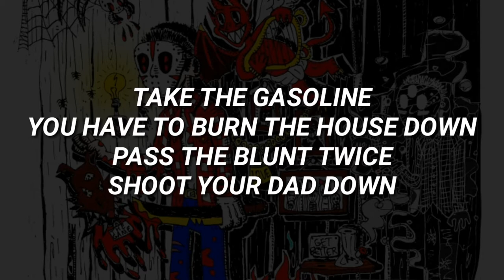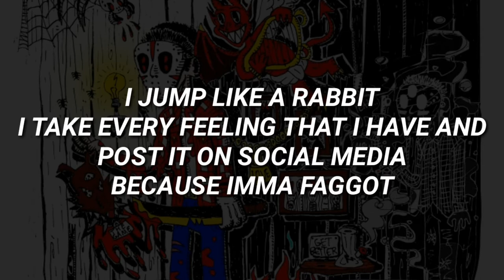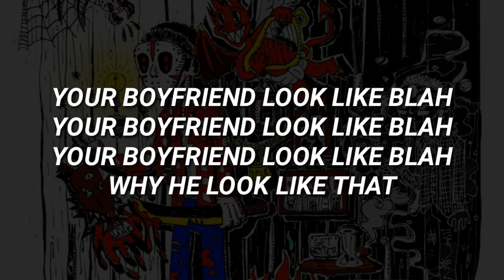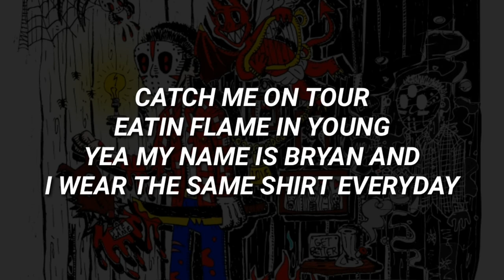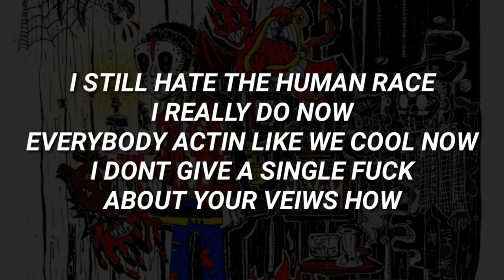Afourteen - GUT WRENCHED (Lyrics)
Afourteen

Lyrics:
GUT WRENCH YUH AYE
GET YOUR HEAD BUSS QUICK YA YAYA
GUT WRENCH SHIT (ya)
RUN UP ON ME GET YOUR HEAD BUSS QUICK (yaya)
AHHHHH
TALK THAT SHIT (ya)
THAT AINT ENOUGH TO GET YOUR HEAD BUSS QUICK
(take your pants off me)Â
AHHHH
GUT WRENCH YA
GUT YA
GET YOU GUT WRENCHED
GUT WRENCH YAÂ
GUT YA
GUT WRENCHED YAÂ
GUT YA
GET YOUR GUT WRENCHED
GUT WRENCHED YA
GUT YA
(aye bruh the only vision b the cakes)
GO AND KILL SHIT WITH YOUR FINGERS UP
GIVE A FUCK IF THEY WATCHING JUST LIGHT IT UP
BLOW THE TOP OFF OF THE CLASSROOM
PUT THE TEACHER RIGHT THROUGH THE GLASS DUDE
TAKE THE GASOLINE YOU HAVE TO BURN THE HOUSE DOWN
PASS THE BLUNT TWICE SHOOT YOUR DAD DOWN
ALL YOU RAPPERS PUSSY FEEL LIKE IM AT THE ZOO YA
COCK BACK THAT 12 GAUGE THEN AIM IT UP AT YOU
STEADY OVER LOOK ME IM JORDAN WITH THE FLU HUH
COCK BACK THAT 45 THEN POINT IT BACK AT YOU
*CHAUNCEY*
"anybody wants the buy my used underwear me and my mammoth cock just hulked out of em and ripped this big hole"
*AFOURTEEN*
*kids being sad and annoying on social media rant*
Yuh
I JUMP LIKE A RABBIT
I TAKE EVERY FEELING THAT I HAVE AND POST IT ON SOCIAL MEDIA BECAUSE IMMA FAGGOTÂ
IMMA FAGGOT yuh
EAT A BAG OF DICKS AND PASS IT yuh
STOP ALL THAT ACTIN TUFF
CUZ YOU ACTIN LIKE A MAGGOT BRUH
GIVE YOU A NAPKIN ROUGH
STOP ALL THAT CAPPING STUFF
yuh
LITTLE BOY MAD
LITTLE BOY SADÂ
LITTLE BOY GLAD
LITTLE BOY POUTÂ
LITTLE BOY SHOUT
LITTLE BOY TWEETIN THAT FUCK SHIT OUT
LITTLE BOY NEEDA CUT THAT SHIT OUT
STOP STOP RUNNIN YO MOUTH
(x4)
YA
IM LIKE A MOUSE TRAP YOU CAN FIND ME ONCE THEN I BOUNCE BACK
WE JUST SOME WHITE KIDS GETTIN LIT RIDIN AROUND IN MY LIMOUSINEÂ
YEA YOU FUCKING WITH A HELLCAT IF YOU BITE ONCE IMMA FIGHT BACK
WE JUST SOME WHITE KIDS GETTIN LIT EVERYBODY GOT SOME NICOTINE
RAISING HELL UNTIL THEY GIVE X BACK FUCK EVERYTHING ITS DISRESPECT
AHHHH
I WANT EVERYTHING BURNED DOWN
IM TIRED OF THESE FUCK ASS SHIT ASS RAPPERS
IM DONE BURN THE WHOLE SOUNDCLOUD INDUSTRY
EVERYTHING I FUCKIN HATE AHHHH
please tell all the people that i would like all their houses burned down individually i wanna watch each one
blahÂ
your boyfriend look like blah
x3
why he look like thatÂ
x2
SPONGE BOI ME BOB I GOT THE BIG MAC LETS ROB SHIT
BRING OUT THAT MOB I GOT THE BIG MAC LIKE CHOPSTICKS
PANTIE RAID ON GOD I GOT THE BIG HOUSE WITH THE HOT CHICK
FUCK INSTAGRAM DROPPIN BOMBS ON YOUR HQ
TURTLE TORTUS HAIR DROPPIN BOMBS CUZ WE HATE YOU
SHOUT OUT BILLIE EILISH IMMA TUCK HER IN HER BED BEFORE SHE GO AND SHUT HER EYELIDS
CUZ I GOT THE MILEAGE OH YUH
50 CAR COME UP PILE UP ON SOME
MF SOUND THE SAME IN EVERY SONG
CATCH ME ON TOUR EATIN FLAME IN YOUNG
YEA MY NAME IS BRYAN AND I WEAR THE SAME SHIRT EVERYDAY
CONTROVERSY WHYD THEY OF SCARED OF US??
CONTROVERSY WHY THEY OF SCARED OF US!!
X4
THEY PUSHIN OUR BUTTONS
THE EARTH A SIMULATION NO ONE CARES ABOUT THIS NATION
YAH
NO ONE CARES ABOUT ABOUT THIS NATION ENOUGH
NO ONE CARES ABOUT THE NATION IM TOUGH
PULL UP ONTO TRUMP AND HIT SHIT IM DONE
YA
I STILL HATE THE HUMAN RACE I REALLY DO NOW
EVERYBODY ACTIN LIKE WE COOL NOW
I DONT GIVE A SINGLE FUCK ABOUT YOUR VEIWS HOW
HOW MANY MONEY THAT YOU EARNED
HOW MANY MONEY THAT YOU STOLE FROM THE GOVERNMENT
KEEP DOIN THAT SHIT
DO THE SAME SHIT CUZ I KNOW THAT THEY LOVING IN
GO GET A 9-5 FUCKIN JOB
WORK AT A CUBICAL DESK TILL YOUR BRAIN POP
ABORTION IS LEGAL SO KILL THAT BABY TILL ITS HEART STOP
IGNORANCE IS FUCKING BLISS
NOBODY CARES ABOUT CONSEQUENCES
FUCK THAT SHIT CUH WE ALL JUST LIT JUS LIKE OU
LIL PUMP UH ESKETIT
BITCH DONT YOU GET ITÂ
NOBODY CARES ABOUT SHIT ANYMORE
THEY RATHER JUST PUT THEY DICK INSIDE A WHORE
THEY RATHER DRUG A SINGLE MOM TO THE FLOOR
RANT ABOUT HOW IGNORANT EVERYBODY IS BUT IM A HYPOCRITE BECAUSE IM KING OF IGNORANT BLAH BLAH BLAH YA